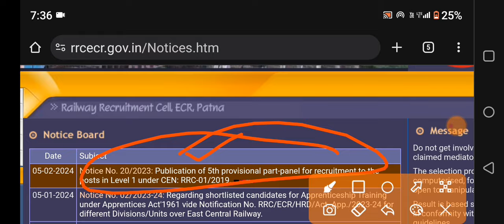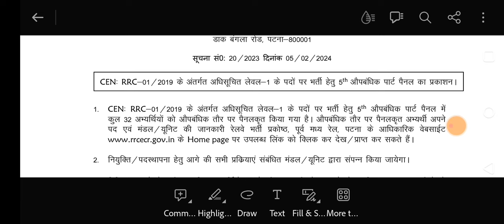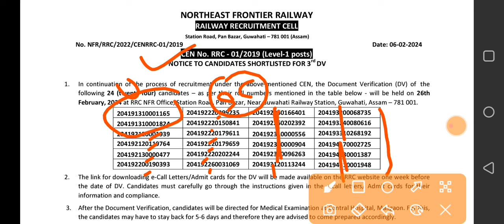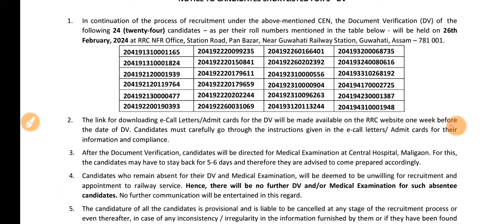rrc group d level1 panel & DV update guwahati (nfr) 3dv dv hajipur (Patna ecr) 5th provisional panel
rrc group d level1 panel & DV update guwahati (nfr) 3dv dv hajipur (Patna ecr) 5th provisional panel declared on 6 February 2024.
rrc guwahati North Frontier railway ( nfr) has been published 3rd document verification and medical examination for 24 candidates ( i.e. UR-2, SC-15, ST-4 and OBC-3, EWS-0).
rrc hajipur Patna is published 5th provisional panel for 32 candidates with division allotment and Post allotment.